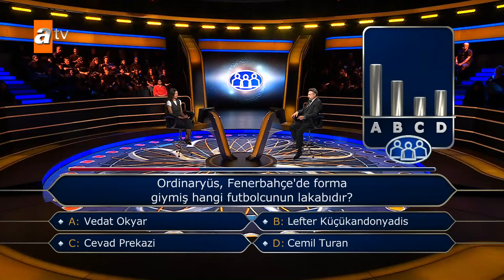Ordinaryüs hangi futbolcunun lakabıdır? - Kim Milyoner Olmak İster? 1120. Bölüm